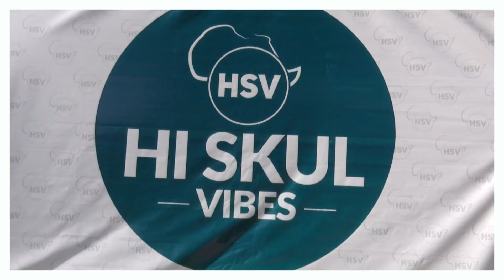LIT PERFORMANCES ST JULIANA HIGH SCHOOL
Hi skul vibes is an event started to embrace and discover new talents in high schools
through dancing, competitions. This is done to bring their visions
into reality using proven strategies, innovative ideas, limitless resources and professional
expertise in the entertainment industry.